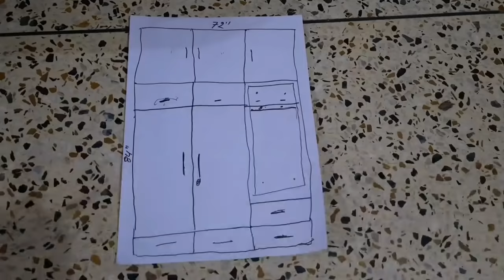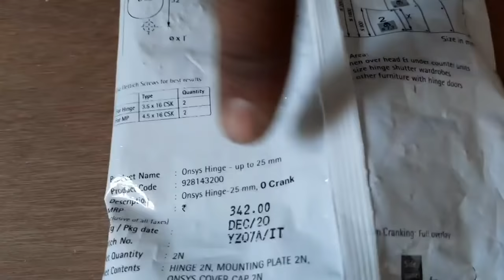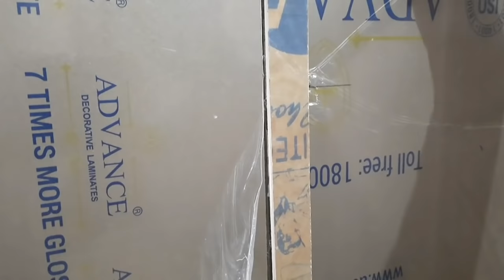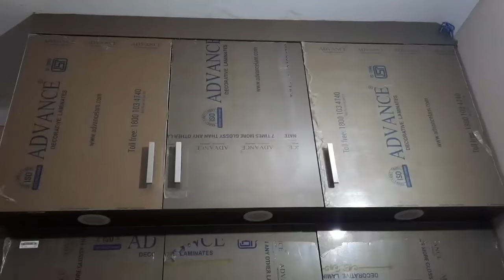How to build wardrobe size 10'×6' in 3 days..|wardrobe design |plywood box wardrobe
hello,
this is wardrobe video. I made a simple plywood wardrobe with paper laminate. I made 3 days .his cost is very low.watch now full video...

Super woodwork
7*4 wardrobes glasses door design.
PVC furniture.
furniture
wardrobe
kitchen
table
letest bed
wood turning
kitchen furniture
furniture accesseries
furniture machine work
Super woodwork
woodwork
woodworking